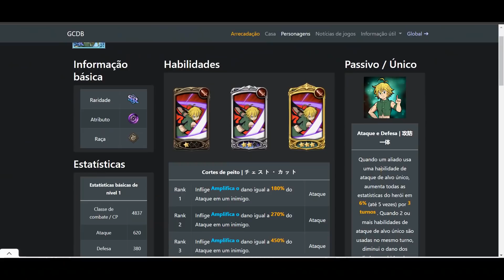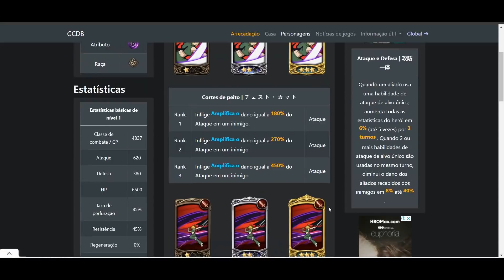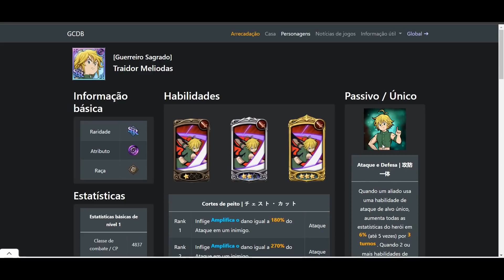SUMMONS MELIODAS DARK OU DESCONTO DE SKINS ?!O QUE FAZER?! - The Seven Deadly Sins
SUMMONAR NO MELIODAS STIGMA OU APROVEITAR DESCONTO DE SKINS?!- 7DS GC
Fala galera blz? Video novo!